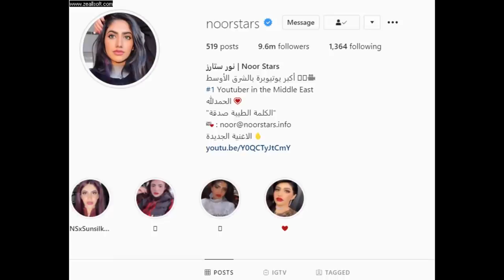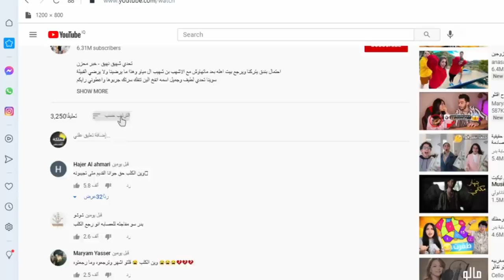نهاية بيسان وانس الشايب واختفاء نور ستارز الغريب وتهجم عصابة بدر على غيث مروان بسبب انس واصالة واسو